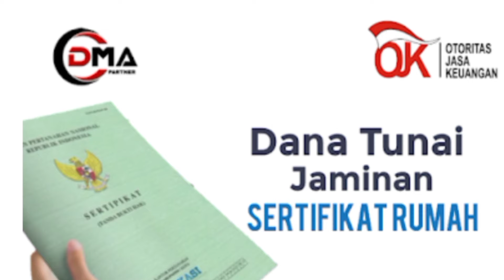SEJARAH SINGKAT STM ZACKTEAM 809